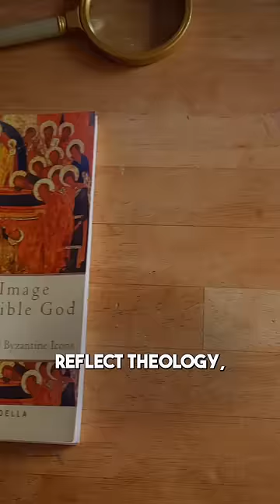The Hidden Beauty of Russian Icons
At the heart of Russian iconography is the belief in the icon as a window to the heavenly realm. Unlike Renaissance art, which often seeks to represent the physical world with as much realism as possible, Russian icons aim to transcend the physical and connect the viewer with the spiritual.   This difference in intent is evident in the unique stylization of icons, where figures are not depicted with natural proportions or perspectives. Instead, they are designed to reflect a spiritual truth, with elongated bodies, serene faces, and gestures that speak to a reality beyond the material world.

The beauty of Russian icons lies in their ability to convey complex theological concepts through symbolic imagery. Colors, for example, are not chosen merely for aesthetic appeal but for their spiritual significance. Gold is frequently used to represent divine light, while blue can denote the heavens or the Holy Mother. Every element, from the positioning of figures to the objects they hold, carries meaning, inviting contemplation and deeper understanding.